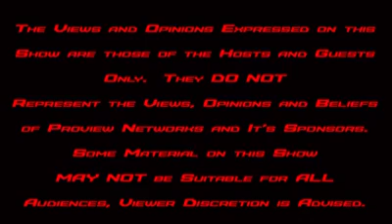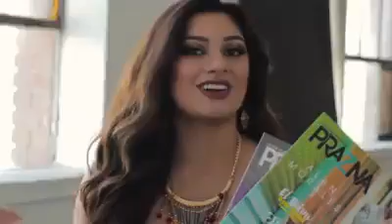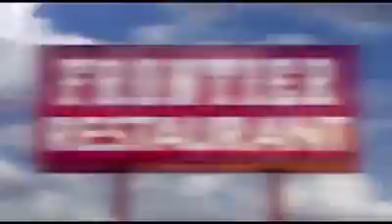Model & DJ Ashley Rojas #36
SUAT chop it up with Model and DJ Ashley Rojas & Are Some Lobos Trying To Get Too Close To Their Fans?